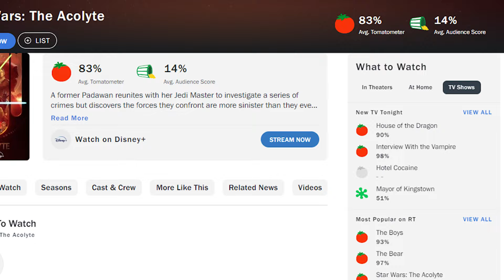Star Wars: A DEI Takeover - Lucasfilm Chooses DEI over Quality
A Poprageous dive deep into pop culture as we analyze the DEI takeover of Star Wars and Lucasfilm. Today, we're dissecting the current state Star Wars under Disney's management, focusing on their push for DEI and how it affects the quality and fan reception of projects like 'The Acolyte'. Join us as we explore whether the essence of Star Wars is being preserved or if corporate ideologies are steering the ship into uncharted waters.